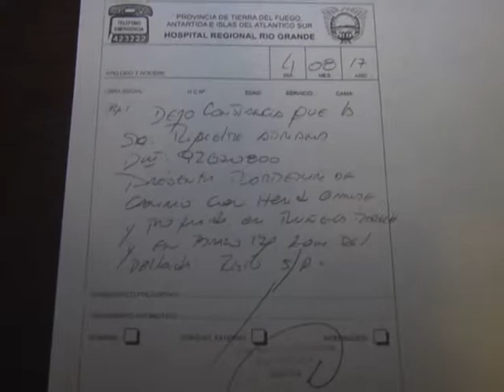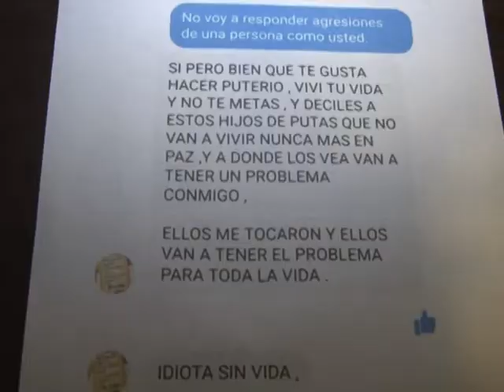Mujer fue brutalmente atacada por perros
Una vecina de nuestra ciudad sufrió una brutal agresión por parte de perros en la zona del Barrio Provincias Unidad, los vecinos aseguran que esta es una problemática habitual, y que los perros pertenecen a Guardia Animal.